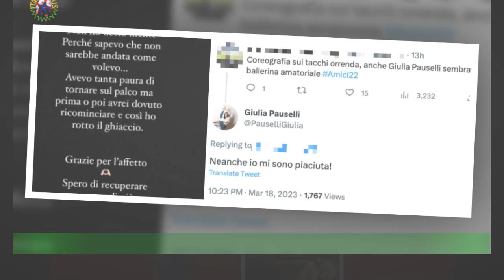Giulia Pauselli torna ad Amici22 dopo il parto risponde alle critiche: 'Non è andata come volevo'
Ieri sera, sabato 18 marzo, durante la prima puntata del Serale di Amici, è tornata sul palco Giulia Pauselli per una prova dimostrativa.A poco più di sei mesi dal parto, la ballerina è tornata a danzare e al centro dello studio di Maria de Filippi lo ha fatto per la prima volta con i tacchi: ha dimostrato l'esibizione che hanno poi successivamente eseguito le allieve Maddalena e Isobel.Tra i commenti alla performance della ballerina professionista anche alcune critiche: "Sapevo che non sarebbe andata come volevo",